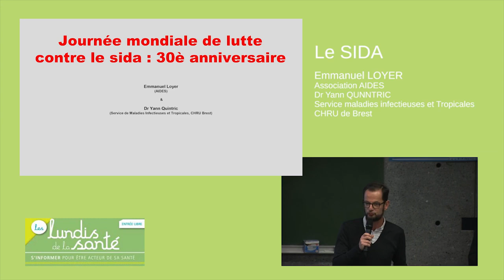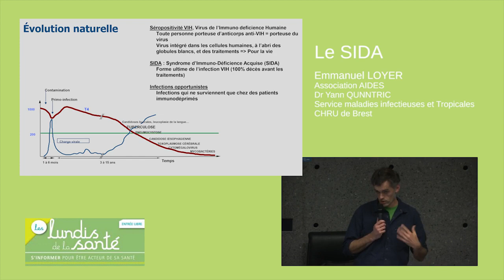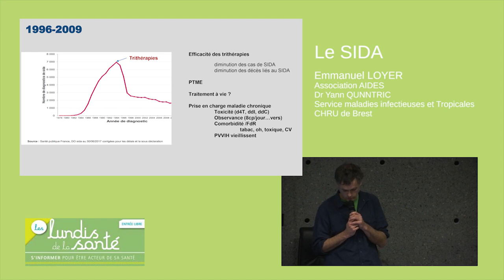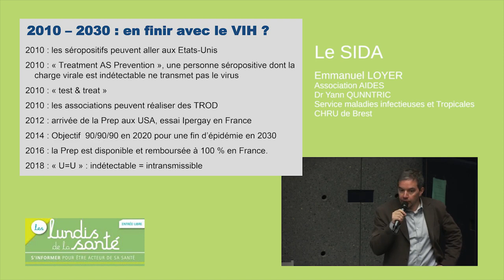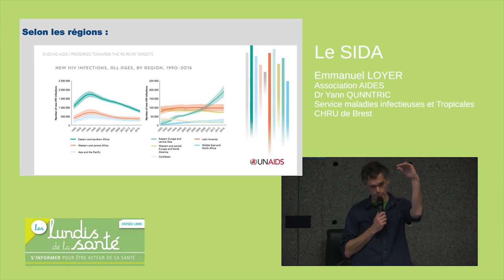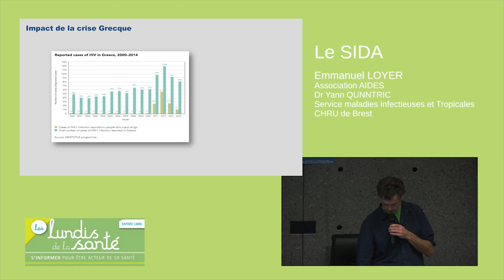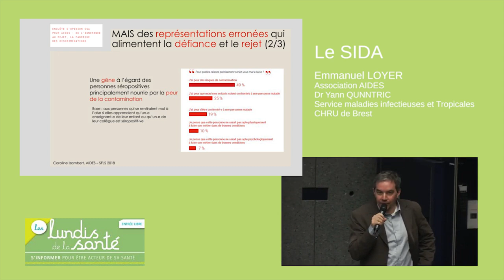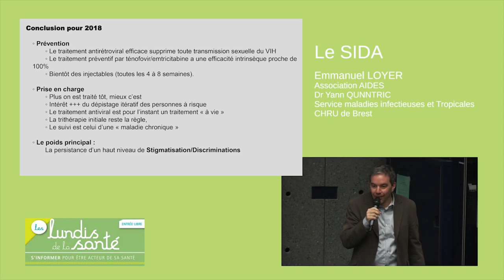Les Lundis de la santé 2018 : le SIDA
A Brest, l’activité de dépistage est importante grâce au dépistage itinérant effectué par le CHRU. Le camion de dépistage se déplace régulièrement dans la ville (Place de la Liberté) ainsi que dans les villes aux alentours (Châteaulin, Landerneau, Carhaix, Morlaix…). Des dépistages par le biais de TROD (Test rapide d’orientation du diagnostic) sont également proposés au public tout au long de l’année par des associations agrées telles que l’association Aides.

Lundi de la santé de novembre 2018 présenté par le Dr Yann Quintric et Emmanuel Loyer de l'association Aides.